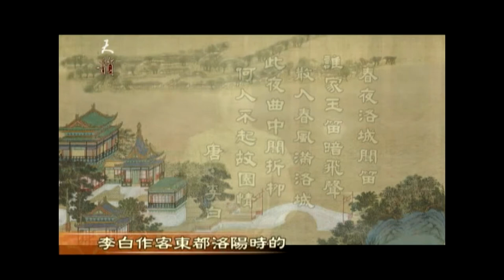【李白_中國詩人_文化頻道Chinese Culture】中國詩人李白春夜洛城聞笛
【李白_中國詩人_文化頻道Chinese Culture】中國詩人李白春夜洛城聞笛(NTDCulture)
詩仙李白，在中國是個家喻戶曉的人物。李白，字太白，號青蓮居士。生於唐武后大足元年，死於肅宗寶應元年，年六十二。李白自幼博學而才氣縱橫，杜甫稱他是「筆落驚風雨，詩成泣鬼神」，人們稱他為「詩仙」，著有「李太白集」。李白從二十四、五歲開始，幾乎就都是浪跡天涯，四海為家，一生在中華大地上不知留下了多少的足跡，而他那豪放大度的詩作，和瀟灑雄渾的才氣，也成了中華文化寶藏中最耀眼的一部分。
今天要和大家一起欣賞的，是李白詩作中一首意境優美、清新飄逸的〈春夜洛城聞笛〉：
誰家玉笛暗飛聲，散入春風滿洛城。
此夜曲中聞折柳，何人不起故園情。
這是唐開元二十三年間，李白作客東都「洛陽」時的感懷之作。一起句「誰家玉笛暗飛聲」，就將人帶入了一個高遠空靈的意境，這個「暗」字用得尤其妙，把那種幽微、斷續、隱約表達得淋漓盡致，這與詩的情境是一致的。因為是在晚上遠遠的聽到，所以「暗飛聲」寫出了笛音的飄渺曠遠，在暗中飛揚，更襯托出夜晚的安靜。也正因夜靜，才斷續、隱約的聽到了笛聲。「誰家玉笛暗飛聲，散入春風滿洛城」，在這萬籟俱寂的春夜裏，不知從哪裡傳來了笛聲，絲絲縷縷的，被春風吹散，飄進了整個洛陽城裏。
「此夜曲中聞折柳，何人不起故園情」。細細的辨認了一下，原來飄盪在夜空的，是那淒清婉轉的傷別曲啊！「折柳」，就是漢樂府的古曲《折楊柳》，內容是抒寫離別之情的。唐時風俗，送客出京必至十里亭﹐在路邊折柳枝相送，就算是至親知交﹐也只是到十里亭為止﹐因為天下無不散之筵席﹐便是送得千里﹐也終須一別，而楊柳依依，正是表達戀戀不捨的心情啊！在這樣一個醉人的春夜裡，聽到了如怨如訴的離愁之聲，此情此景，怎不教人勾起思鄉的情懷呢？
李白自從年輕時離開四川後，就四海為家，再也沒有回過故鄉了；思鄉的心情中，也摻雜著歷盡滄桑後的苦澀。但是在這首詩中看不出一般思鄉之作的愁苦，也沒有「黯然銷魂」等情感上的渲染，而讓人感受到到的，只有深沉而含蓄，飄逸又瀟灑的氣質。「誰家玉笛暗飛聲，散入春風滿洛城。」意境如此，真令人悠然神往。